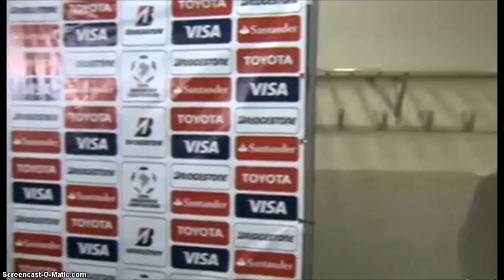CORINTHIANOS TITE, CASSIO, GIL, RENATO AUGUSTO,JADSON FALAM PÓS JOGO NO PARAGUAI